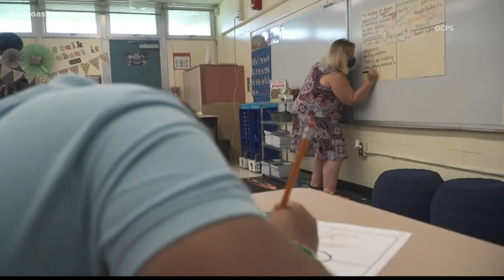Duval County Schools announces new COVID-19 measures as cases rise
Field trips have been suspended for the month of January and events will be limited to 75% capacity.